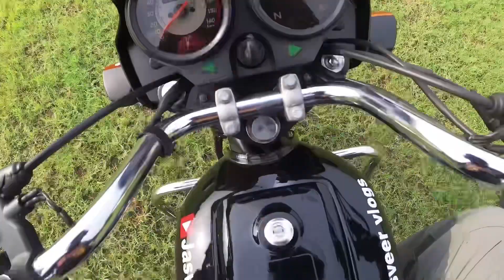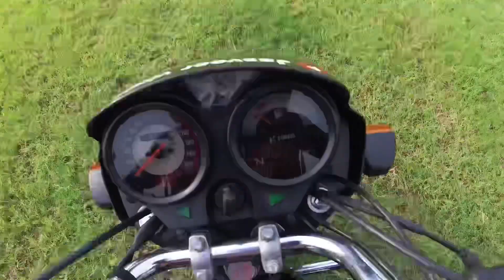Splendour gir gai 😳|| full damage 😰|| off Roading with splendour || splendour fas gai pani me 😰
Full off Roading ki Aaj splendour ho gai tyar ab jane ke liye ladhak